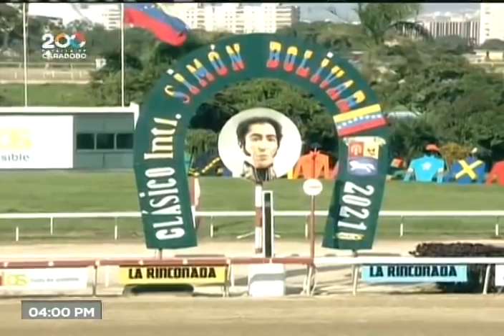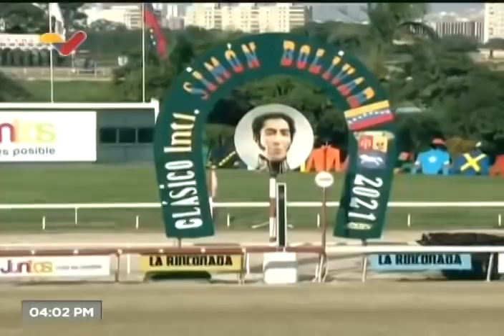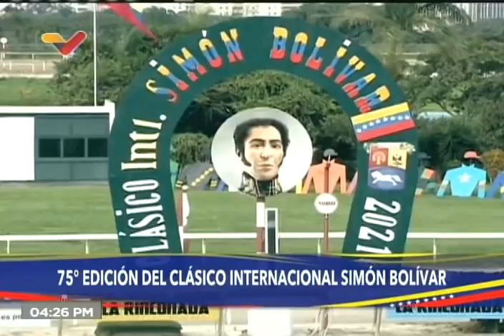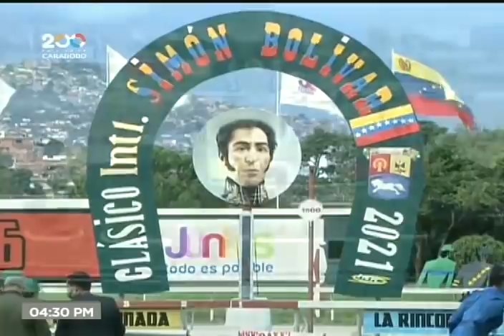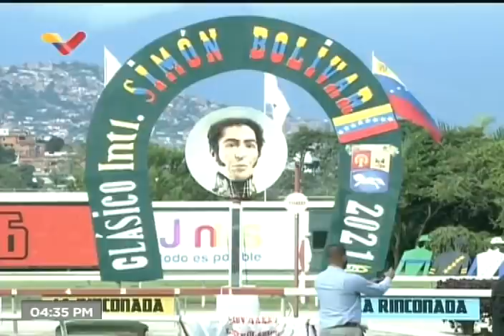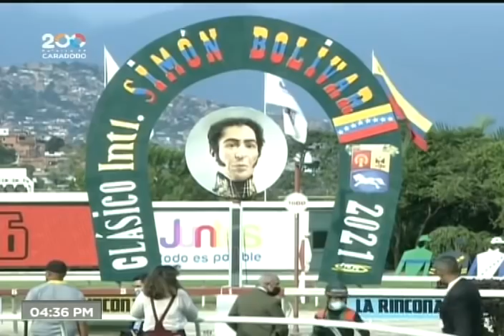Presidente Maduro asiste al 75° Clásico Simón Bolívar del 5 y 6 (hipismo), 31 de octubre de 2021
El Presidente de Venezuela, Nicolás Maduro, asistió este 31 de octubre de 2021 al 75° clásico Simón Bolívar del 5 y 6 en el Hipódromo La Rinconada, en Caracas.

Bitcoin: 16zae5LZZNU7e8wwAKZXSEVo7bP2xZ1KwC

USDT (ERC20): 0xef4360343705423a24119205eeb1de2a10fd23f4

Petros: PFfDUW3cj1WD7cUPYg9MK2EtgG5nUgVzuc